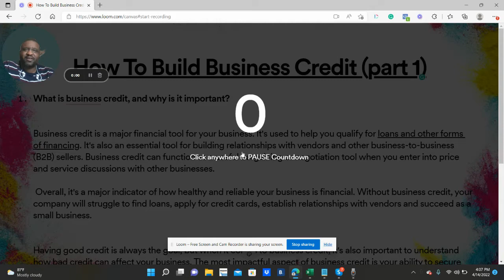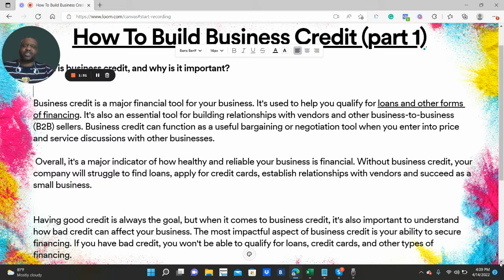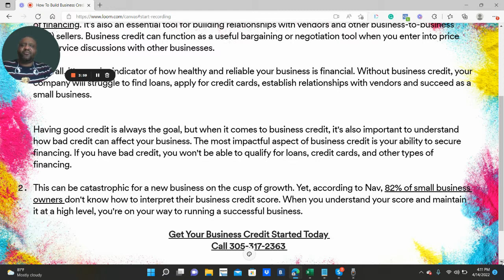How To Build Business Credit (Part 1)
Cardell Williams